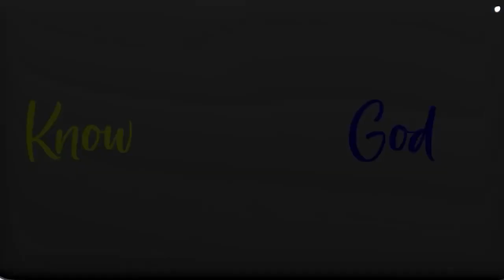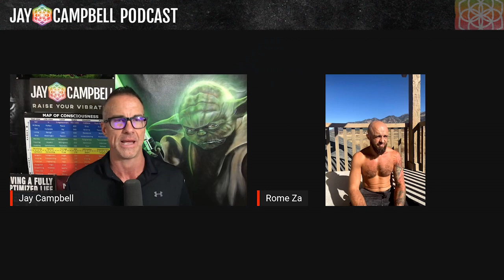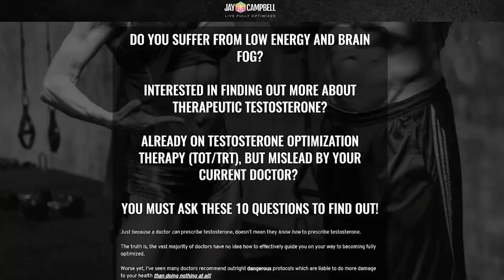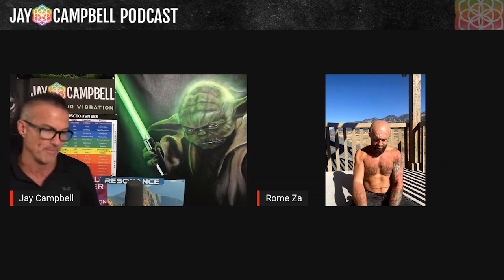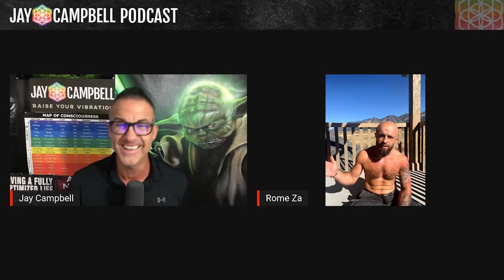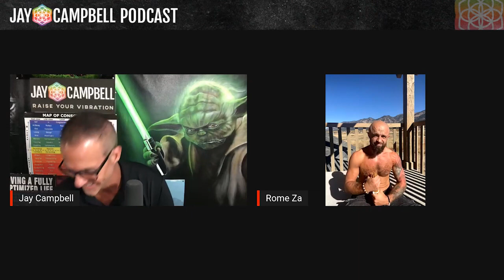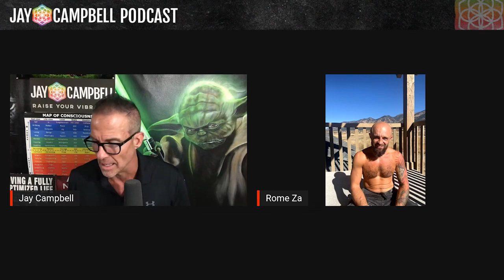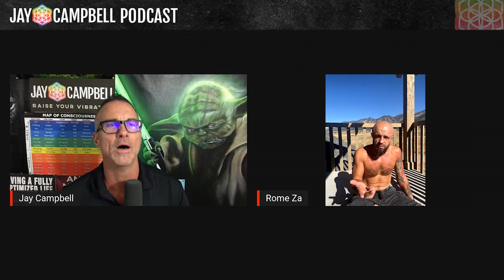Decoupling From Toxicity: How to Guard Your Divinity in a Cancerous Society w/Rome Za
𝘼𝙗𝙤𝙪𝙩 𝙩𝙝𝙞𝙨 𝙫𝙞𝙙𝙚𝙤:

We’re squarely in the era of the full-scale degeneration, dissolution and desolation of humanity. Unless you make a radical intervention in your life, you’re going to keep soaking in the toxicity until it poisons you.

What steps can we take to protect our own innate divinity and decouple from all the facets of this cancerous society? In this episode, I’m joined by Freedom Warrior, teacher, healer, author, and entrepreneur, Rome Za. We talk about how to stay in resonance in a world that’s out to steal it from you.

-Why we have to decouple from toxic beliefs, people and even places
Are we robbing ourselves of consciousness by holding onto possessions we don’t need?

-How to repattern your nervous system
Why do so many people stay stuck in the same place, even though they have the best intentions to change their lives?

-The parallel scroll reality
How do social media platforms use our own biological programming against us?

Guest Bio

Rome’s work is in connecting the physical, mental and emotional aspects of your life into a positive framework to provide healing and stability. He is a polymath, Freedom Warrior, teacher, mentor, healer, Brazilian jiu jitsu black belt, author, and entrepreneur. He currently runs retreats and works with private clients out of his mountain retreat.

Follow @romeza on Instagram or find him on Facebook.